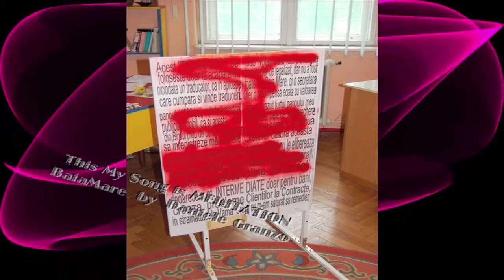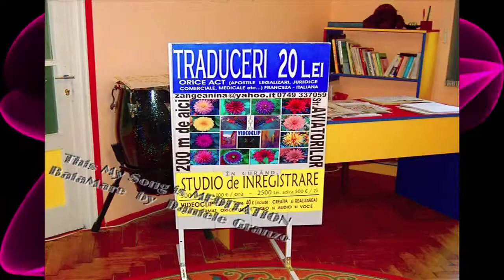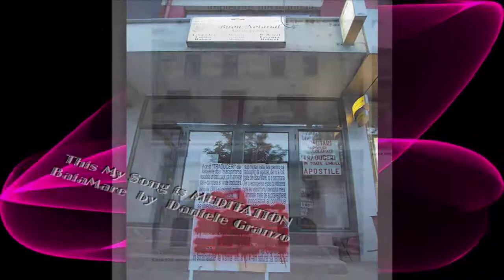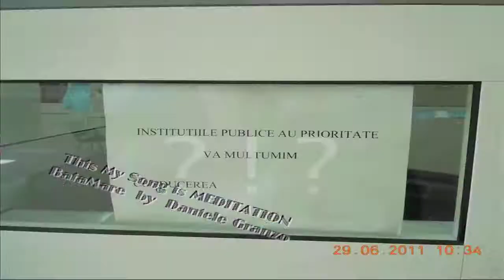Poltrone Sofâ Artigiani Della Qualită...di Romania BaiaMare vero Natuzzi!?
ma che po po di mafia c'è dietro a cotante bombardamento da oltre 2 anni???